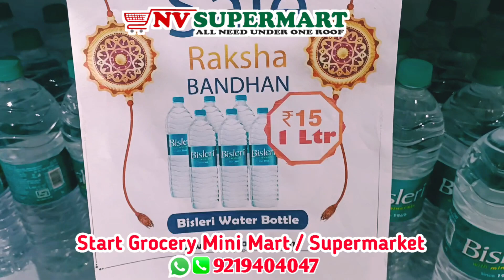big offer on Grocery Product | NV SHOPPE FRANCHISE | grocery store business